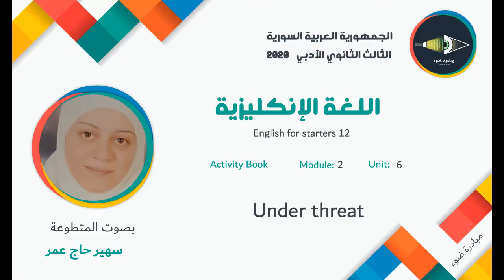14- الثالث الثانوي الأدبي_اللغة الإنكليزية_كتاب الأنشطة_الوحدة2_الدرس6_Under threat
كتاب اللغة الإنكليزية
English for starters 12

تقديم مبادرة ضوء  بصوت المتطوعة: سهير حاج عمر